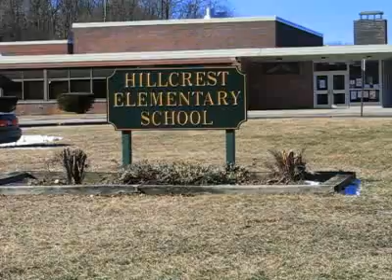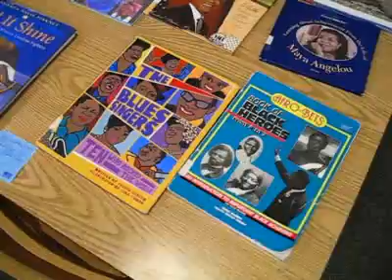Black history lesson at Peekskill school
Classes at Peekskill's Hillcrest Elementary School got a lesson on black history on Thursday, Feb. 4, from students in Peekskill High School’s Interact service club. Brian Howard reports. (Feb. 4, 2010)